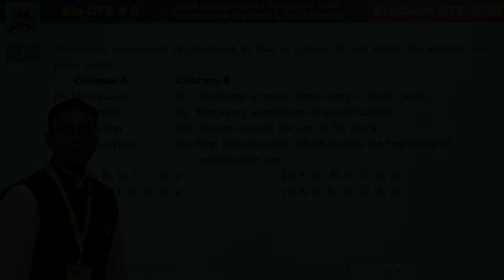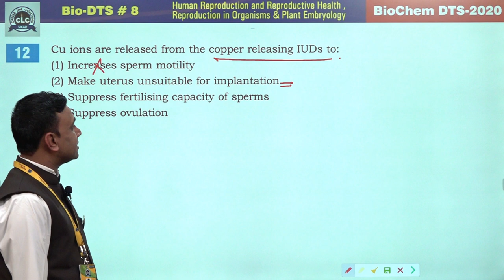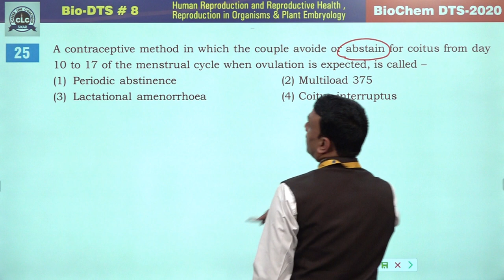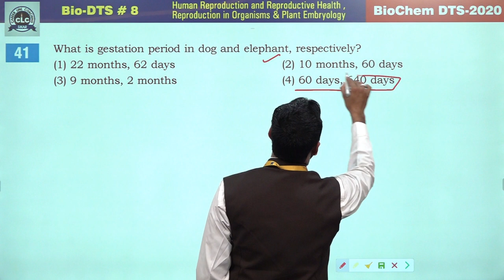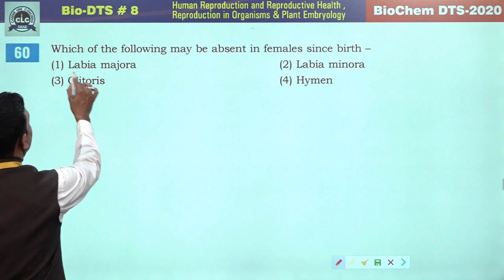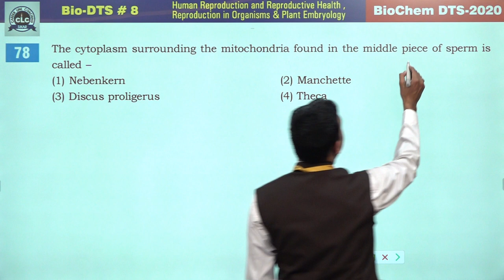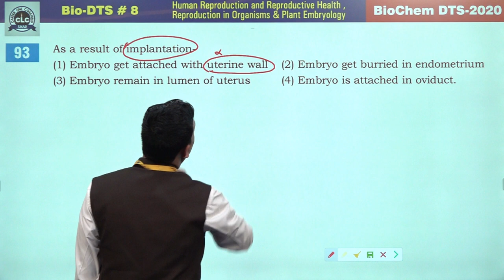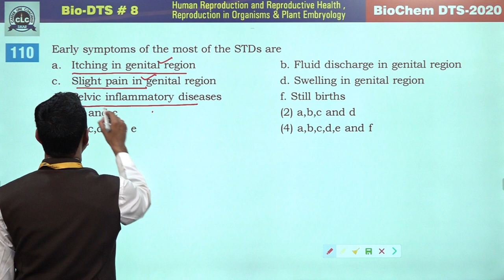Bio DTS # 8. Part-01. Human Reproduction.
BioChem DTS-2020,
Bio DTS # 8.
Part-01.
Human Reproduction,
Reproductive health,